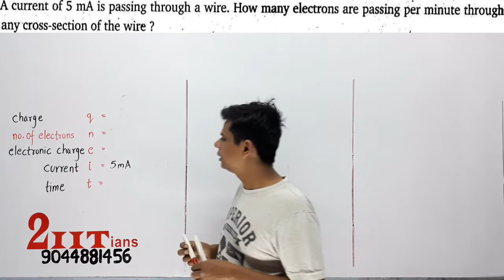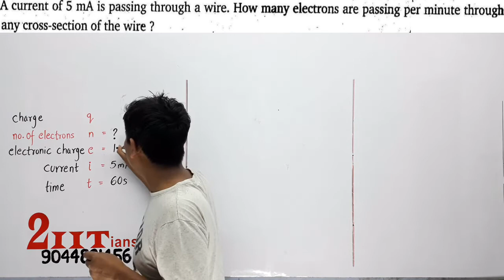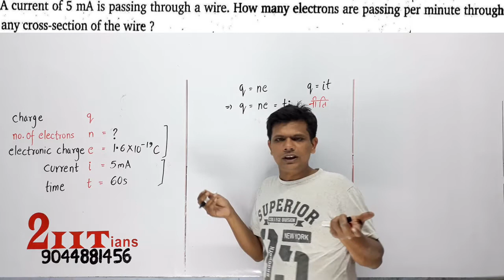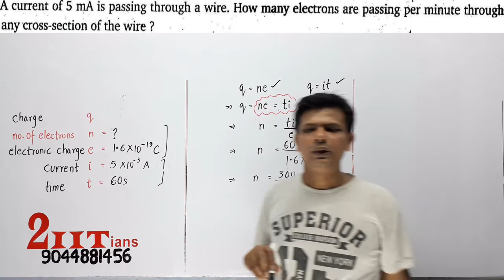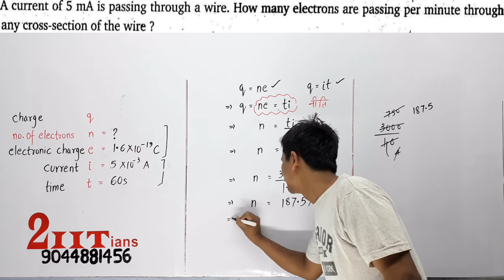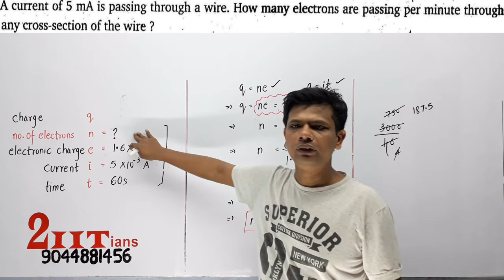Electric Resistance & Ohm's Law Q1 Class12 Nootan | A current of 5mA is passing thorough a wire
A current of 5mA is passing thorough a wire. How many electrons are passing per minute through any cross-section of the wire ?

For Paid Doubt solving & getting good quality questions join our WhatsApp Group

For Free Doubt solving, motivation & getting latest updates join our Telegram Group